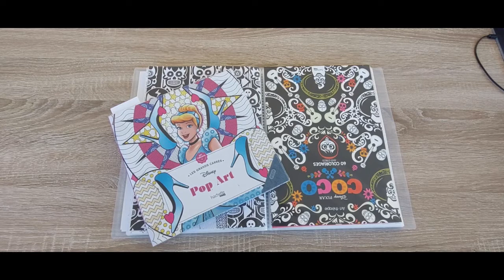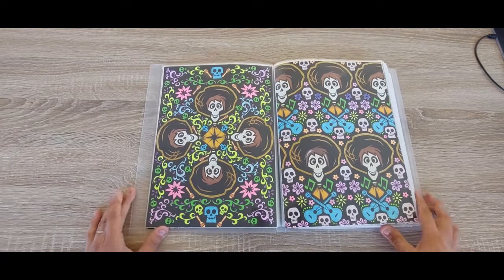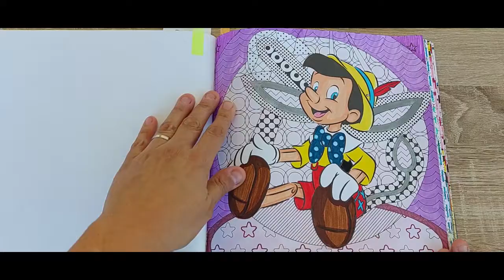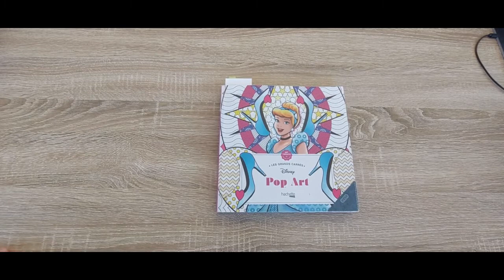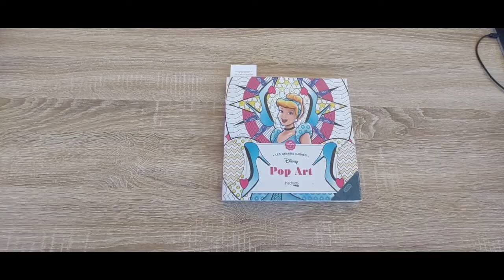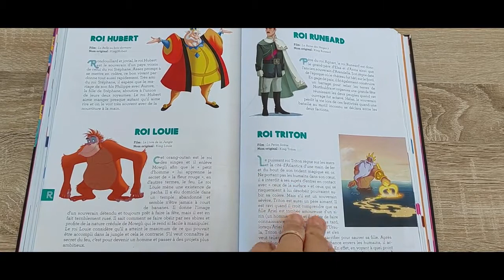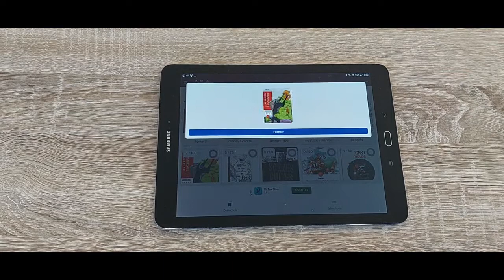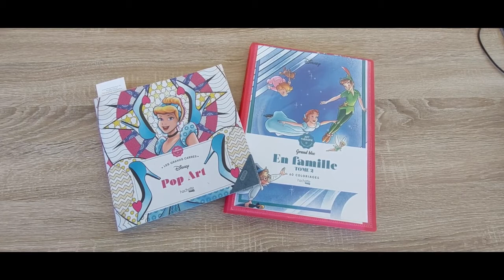Défi Ergocolo / PopArt'hon pour NOVEMBRE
Bonjour les ergonautes, je vous propose "si vous l'acceptez" mes défis personnalisés...L'idée c'est s'amuser tout en progressant dans nos colothèques. Pour le Défi Ergocolo, 2 tirages :

1) Tirage d'un livre au hasard : Bloc EN FAMILLE TOME 2
2) Tirage d'une lettre pour permettre à tous de participer : LETTRE R

Jusqu'au 30 du mois, vous pouvez me faire parvenir vos réalisations que j'intègrerai dans la prochaine vidéo "Défi ERGOCOLO et Pop'ARTHON" à  l'adresse suivante :

Merci à celles qui ont participé une fois encore...

Pour le POP'ARTHON : ce mois-ci, ce sera le singe du Livre de la jungle. mais vous pouvez choisir un autre colo du livre.
Bonus pour avancer plus vite : Mickey et cie

Objectif "S'amuser", prenez du plaisir dans tout ce que vous faites !!!

A votre imagination et à vos crayons!!!